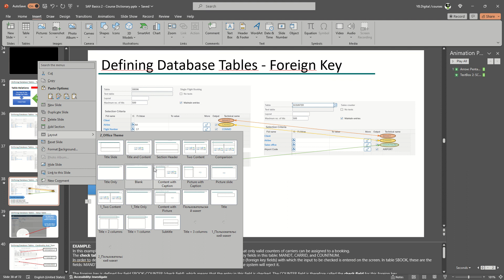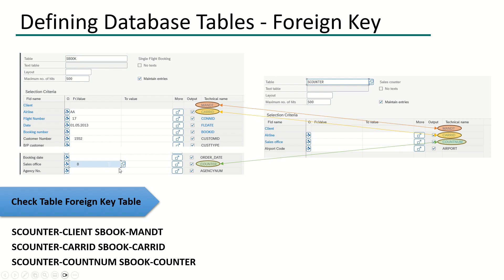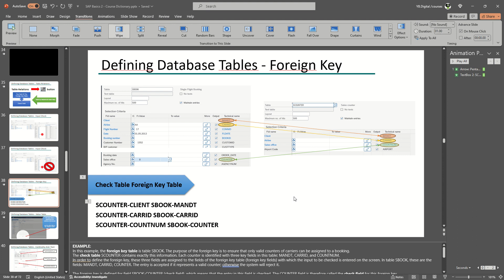Solution Ultime pour Contenu PowerPoint Disparu à la Dernière Animation!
Vous êtes confronté à la disparition de contenu dans PowerPoint lors de votre dernière animation ? Vous n'êtes pas seul ! Cette vidéo explore un problème commun mais complexe où le contenu de PowerPoint disparaît après l'animation, potentiellement lié à des diapositives maîtresses corrompues ou à la transition des anciennes versions de PowerPoint (97-2003) vers le format moderne .pptx. Nous démêlons le mystère étape par étape, en présentant une méthode infaillible pour restaurer votre contenu. En créant une nouvelle zone de texte, en transférant le contenu et en appliquant de nouvelles animations, nous contournons les caprices des diapositives maîtresses et les incompatibilités de version. Dites adieu aux boîtes de texte "automatiques" indésirables et bonjour aux présentations sans faille. Suivez notre guide à travers chaque processus pour assurer l'intégrité et l'impact de vos diapositives PowerPoint. Parfait pour les débutants comme pour les utilisateurs expérimentés de PowerPoint.